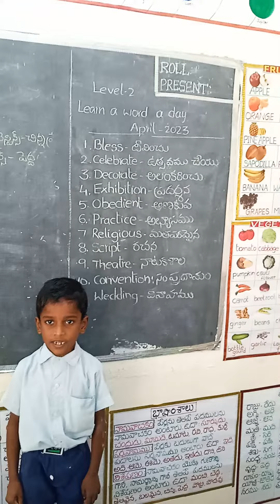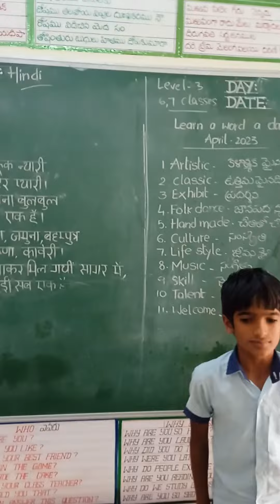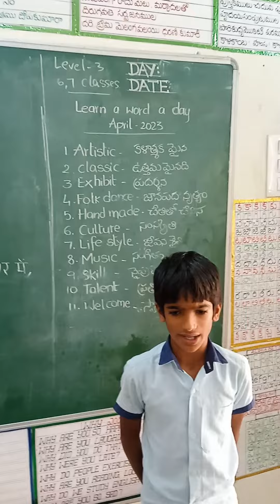april month learn a word a day spell B